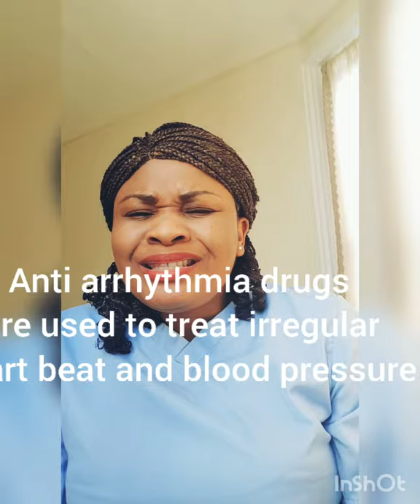IMPLEMENTATION 2023 PT2 . TAKE NOTE OF THIS FREQUENTLY USED DRUGS. # OSCE SIMPLIFIED #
CURRENTLY USED MEDICATION IN YOUR NMC  OSCE EXAM.# COMMONEST MEDICATIONS# NMC OSCE# OSCE MADE EASY#OSCE SIMPLIFIED# PASS YOUR OSCE @ EASE.